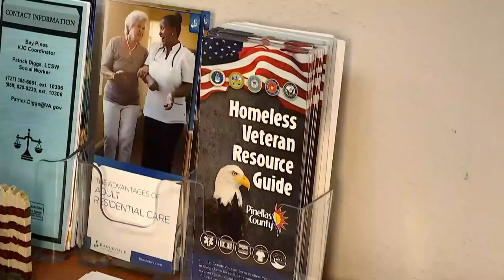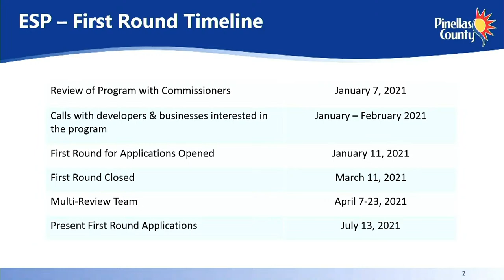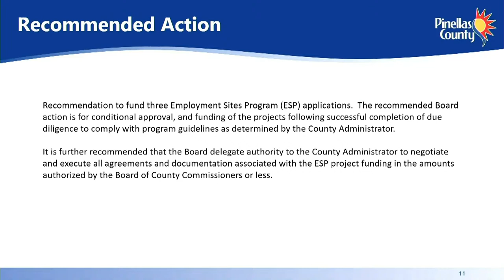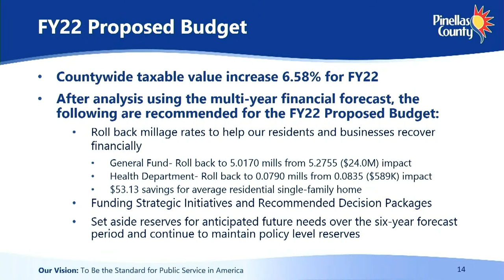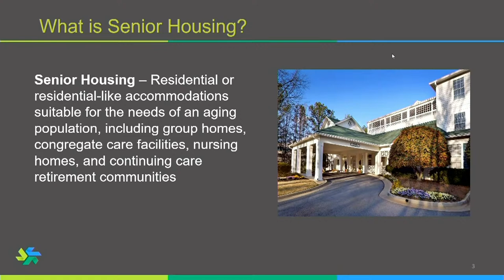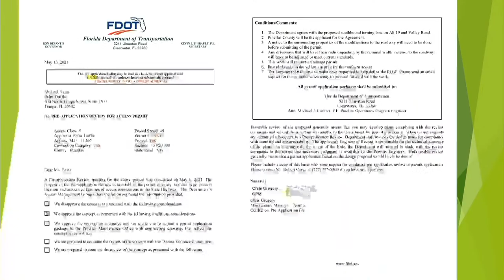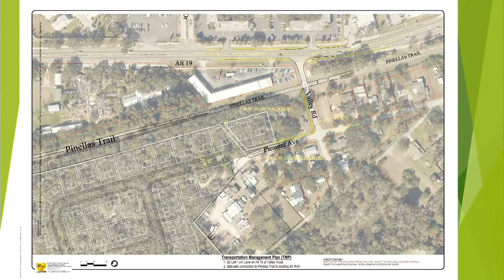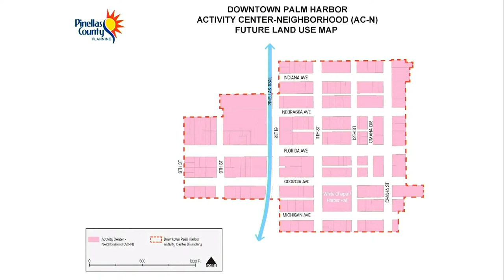Board of County Commissioners Regular Meeting & Public Hearing 7-13-21